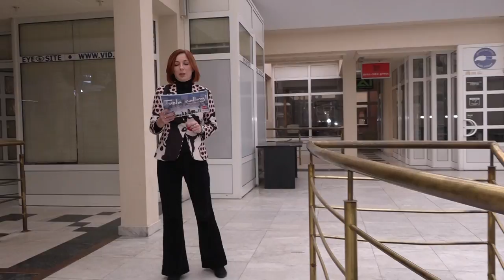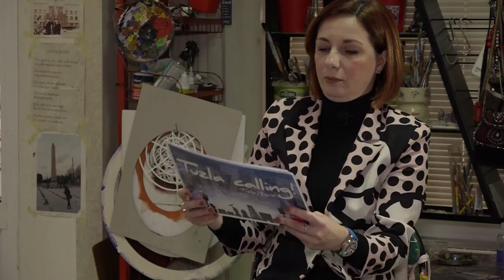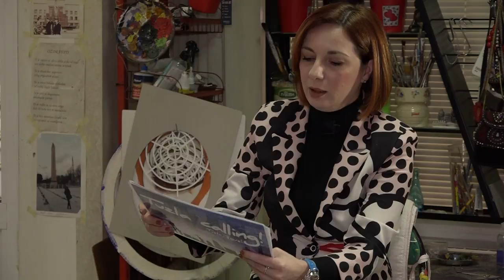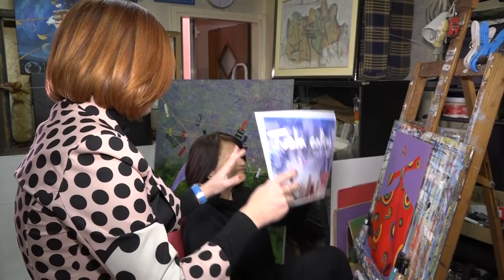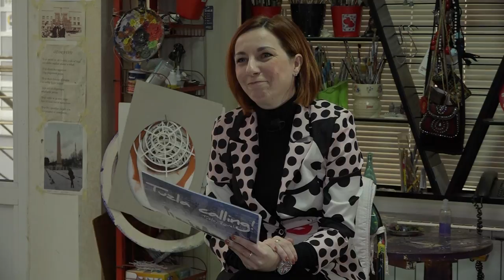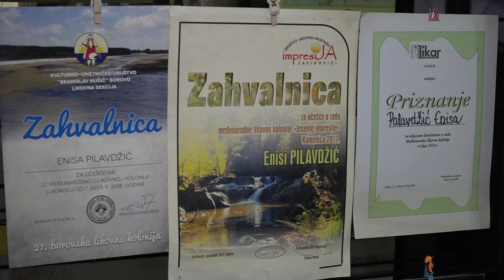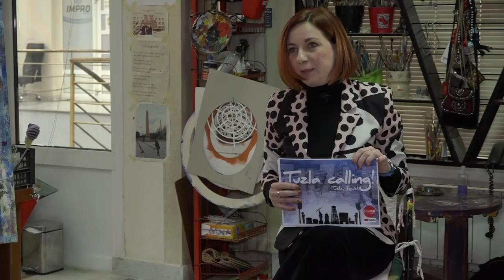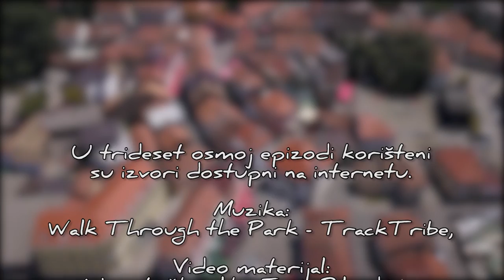Saga o Gradu iz kistova Enise Pilavdžić - Tuzla calling - Podcast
Jeste li znali da Iz Tuzle potiču prvi školovani bosanskohercegovački slikari, Đorđe Mihajlović i Adela Ber? Znate li ko su Franjo Leder, Ismet Mujezinović i Dragiša Trifković? Jeste li znali da iz Tuzle potiču James Haim Pinto, jedan od vodećih američko-meksičkih muralista i Kristijan Kreković, slavni peruanski slikar? Historičari umjetnosti kao značajnu pojavu u likovnom životu Tuzle izdvajaju djelo Mensura Meme Derviševića. Tuzlansku likovnu i umjetničku scenu oblikovali su i akademski slikari Mevludin Ekmečić, Ćazim Sarajlić, Nesim Tahirović, Nezir Čorbić….Moramo spomenuti i Aleksandra Acu Adamovića, likovnog kritičara i istoričara umjetnosti, osnivača Bijenala minijature BiH u Tuzli, kao i Hasana Fazlića- karikaturistu i novinara- odnosno karikaturu kao poseban vid umjetnosti. Tuzlansku umjetničku sceno risao je i riše i Edin Dervišević, akademski slikar. Began Turbić i Hari Ejubović također. Među relativno mlađim generacijama svakako treba izdvojiti autorice i autore, akademske i amatere, poput Edine Selesković, Senke Hukić, Dejana Slavuljice- strip majstora, Aliju Kambera, Mirsada Hadžiefendića i brojne druge. Tuzla ima i svoje dvije velike likovne kolonije- Likovnu koloniju Breške i Etno koloniju Vršani. Tuzla ima svoj galerije poput Galerije akademika Envera Mandžićai Atelje Ismeta Mujezinovića. Tuzla ima Međunarodnu galeriju portreta osnovanu 1964. godine. I danas Tuzla, sa jednom od najvećih galerija portreta na Balkanu, važan je grad za likovnu umjetnost. U Tuzli već dvadeset pet godina djeluje Udruženje likovnih umjetnika Tuzlanskog kantona, koje okuplja preko 50 članova kao i Udruženje mladih autora iz Tuzle. Tuzla je grad umjetnosti. U 38. redovnoj epizodi podcasta „Tuzla calling“ razgovaramo o tuzlanskoj likovnoj umjetnosti, i to o  aktivnoj, avangardnoj, savremenoj umjetnosti. Sagovornica epizode je Enisa Pilavdžić.